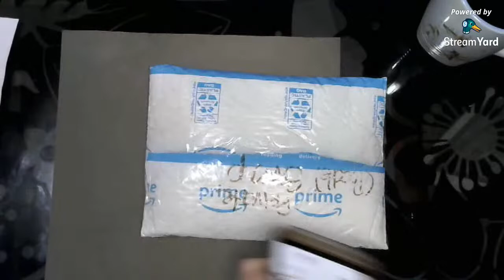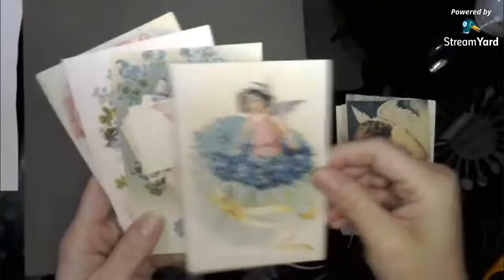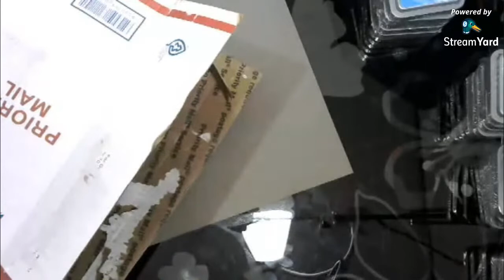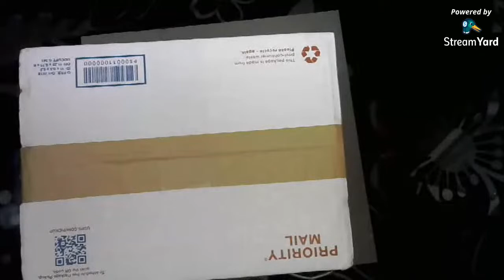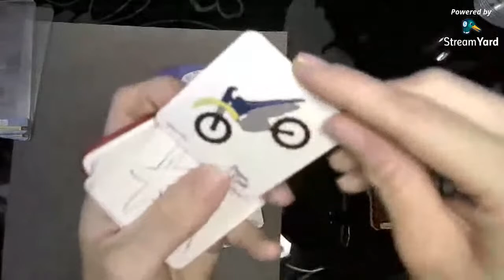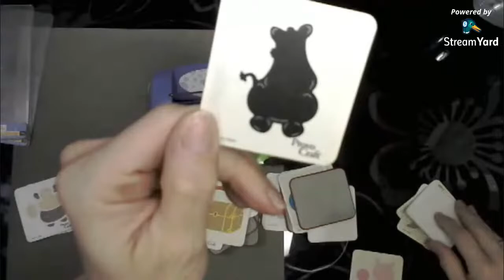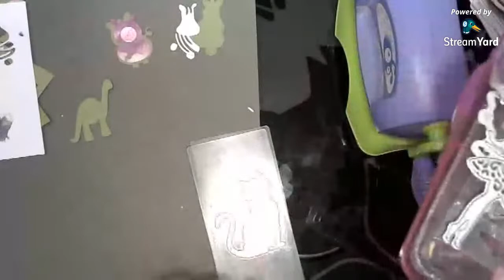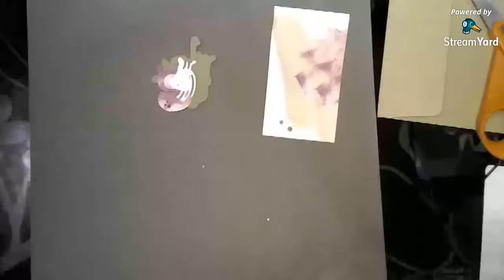Create With Becca - Live Sale Purchases haul and Chat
Lets see what I purchased from other YouTube creators.